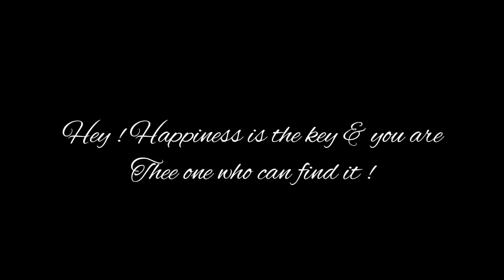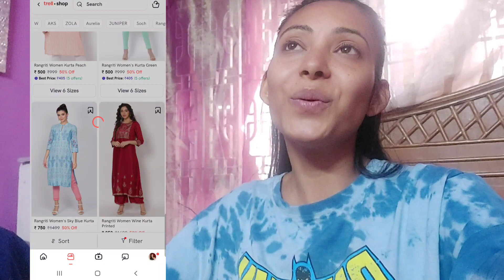Mini day out & Shopping haul 🛍